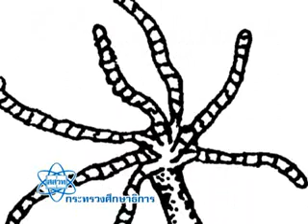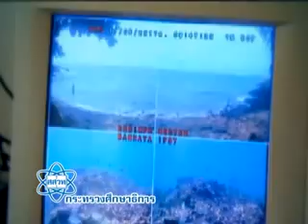30 ดร กฤษณะเดช ม วลัยลักษณ์